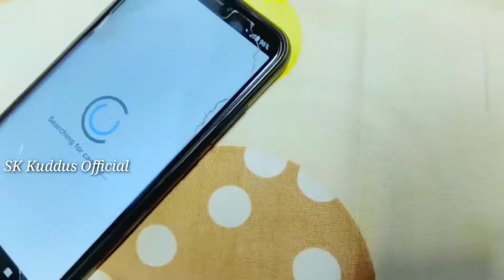প্রবাসে আসার পর 💝জীবনে এ প্রথমবারের মতো🌺 এত কিছু একসাথে🤗 UnBoxing বললাম GoPro | SK Kuddus Official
Description
Hello friends, welcome to "SK Kuddus Official" I create a vlog video on this channel and I will share with you everything I do in my life through video on this channel. .I hope you watch the videos. If you love me, I can move forward. And without your love and support, I will never be able to move forward. So I want a little support and love and blessings from you. I hope you enjoy watching the videos.